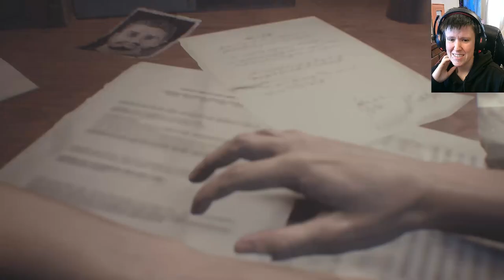YOU'RE SO UGLY! -[ Resident evil 3 ] PART 1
Hey Gamers!

Hope you enjoyed todays episode of  Resident evil 3!